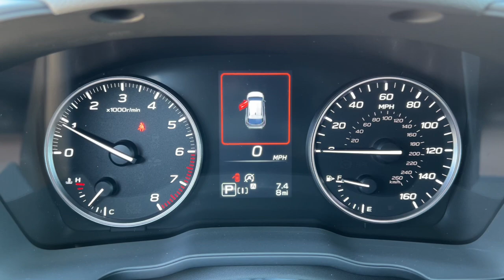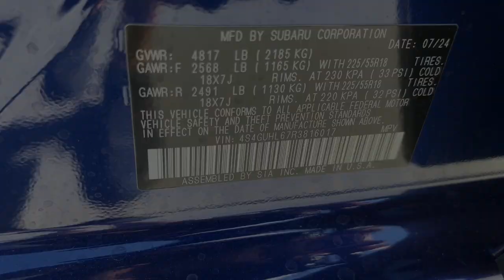2024 Subaru Crosstrek Limited NV Northern Nevada, Reno, Lake Tahoe, Carson City, Roseville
New 2024 Subaru Crosstrek Limited available at Lithia Subaru of Reno located in 2270 Kietzke Lane, Reno, NV, 89502. Servicing the Northern Nevada, Reno, Lake Tahoe, Carson City, Roseville area.

Look no further than the  2024  Subaru Crosstrek. Come along for a tour of this safe and connected Subaru Crosstrek. This all-wheel-drive compact crossover gives you the advantages of an SUV but drives like a comfortable sedan. Feel ready to take on your day in this well-equipped Crosstrek. Treat yourself to a test drive today. Our staff will toss you the keys and give you an outstanding customer experience.